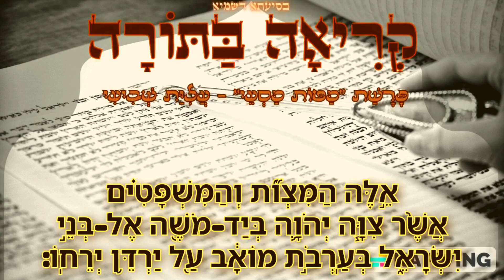{376} פָּרָשַׁת “מַטּוֹת מַסְעֵי” - עֲלִיַּת שְׁבִיעִי